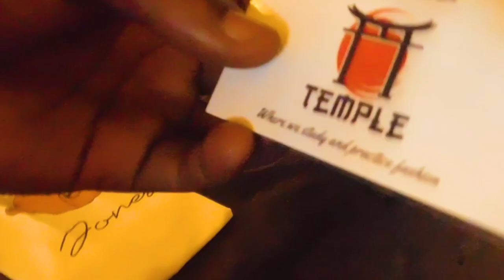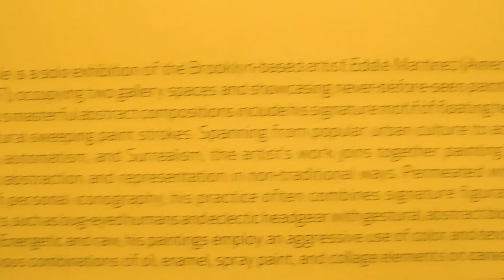DRAGON-FLY CLOTHING POP UP SHOP (SPONSOR VLOG)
Season 2 Ep.4  What Got You Too This Point

Make Sure You Go Check Them Out On Instagram/Website

Always Supporting My City 313
We Working Hit Up Us Lets Work